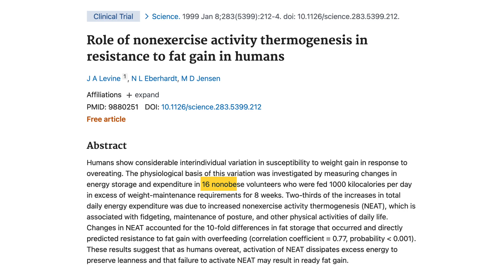PROČ NĚKDO MŮŽE JÍST SPOUSTU JÍDLA A NEPŘIBERE?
V tomto videu si řekneme dva možné důvody, proč někteří lidé mohou jíst skoro neomezené množství kalorií a přesto nepřibírají.
První vysvětlení mnohé z vás možná překvapí a v tom druhém bude hrát roli variabilní výdej kalorií.

Pokud chceš vymakaný jídelníček na míru, kde budeš mít bohatý výběr variant každého jídla. Mít výsledky. Spalovat tuky bez ztráty svalové hmoty, nebo nabírat svaly a držet si minimum podkožního tuku.

⚬Coaching
⚬Jidelníčky na míru
⚬Treninkové plány

Suplementy: Kulturistika.com
Slevový kód: pecka5